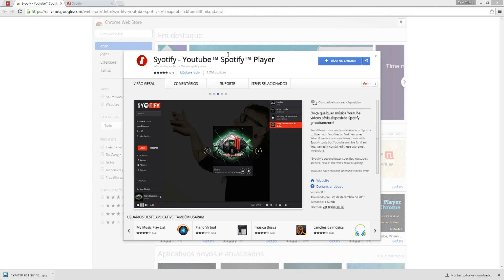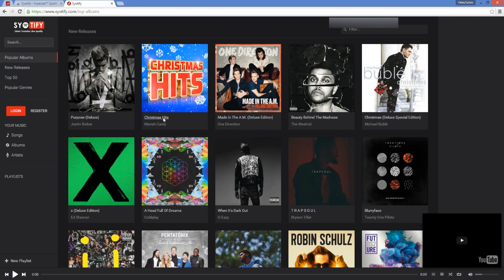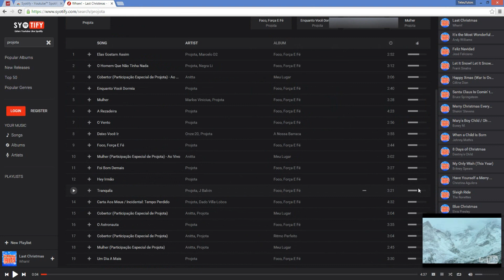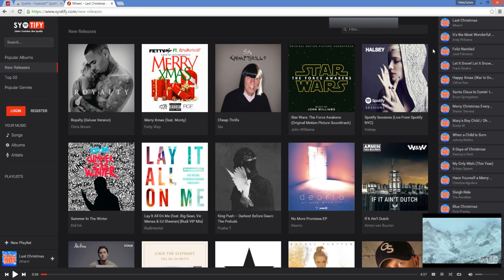Como transformar o YouTube em Spotify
Transforme seu Youtube em Spotify de forma simples, e muito funcional, veja como deixar seu Youtube muito melhor para ouvir suas músicas favoritas, com um visual parecido ao consagrado serviço!